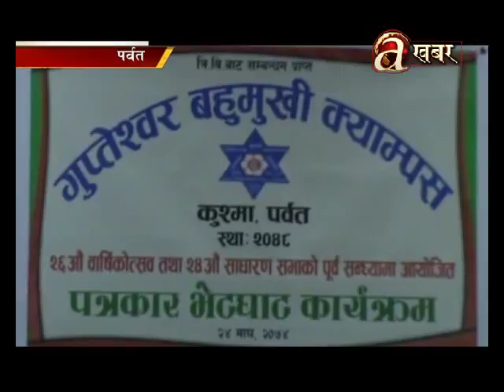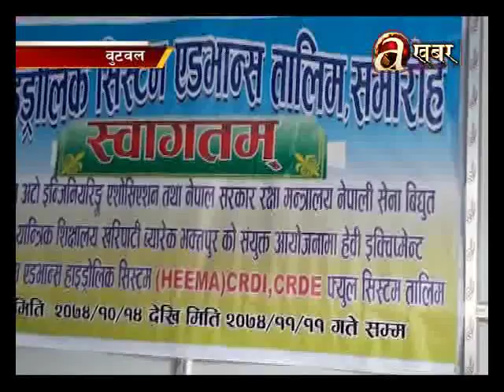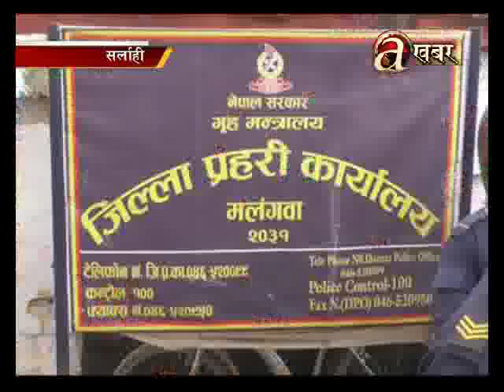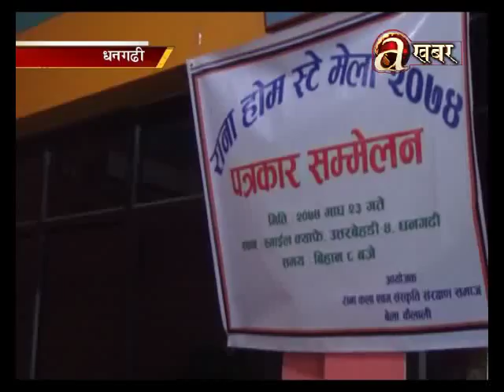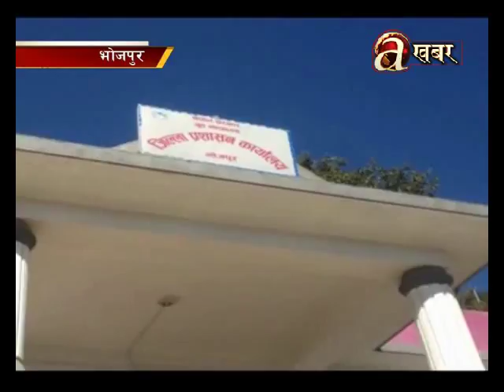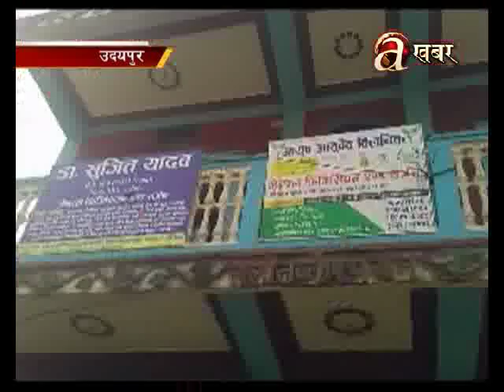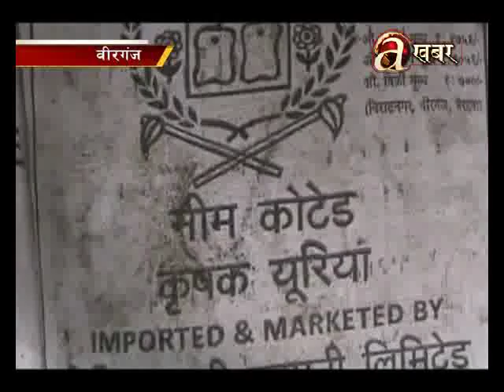Avenues @ Desh Ma Aaja - 08.02.'18